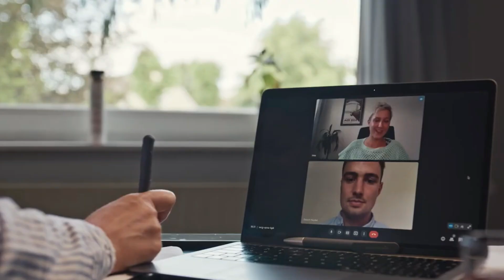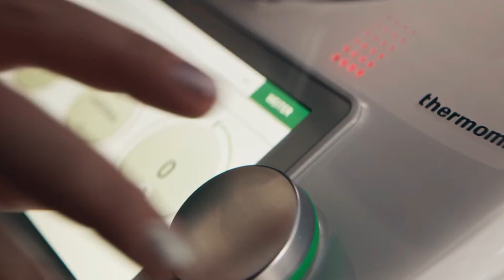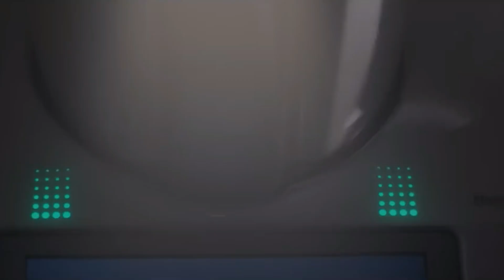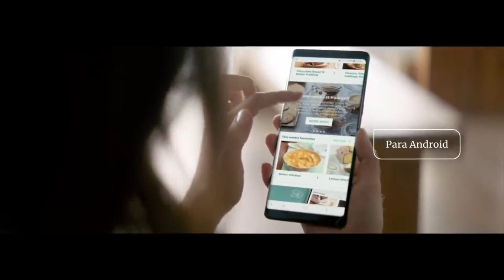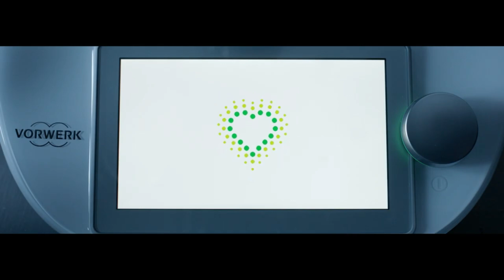Descubre la revolución en la cocina con la Thermomix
La Thermomix es un electrodoméstico de cocina muy popular y valorado por su versatilidad, eficiencia y calidad. Es un instrumento útil para cualquier persona interesada en la cocina y puede ahorrar tiempo y esfuerzo en la preparación de alimentos. Aunque es un producto de gama alta y puede ser costoso, muchos usuarios consideran que el precio vale la pena debido a los beneficios que ofrece.

Desireé Paredes
3 de marzo de 2023
México